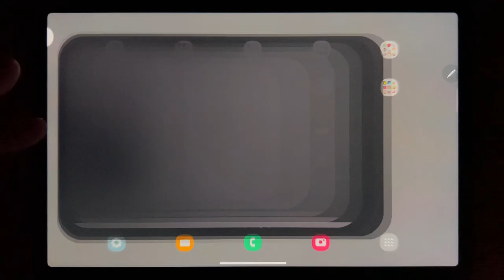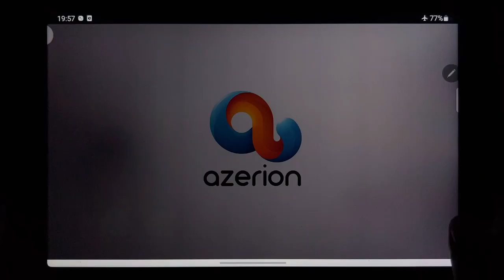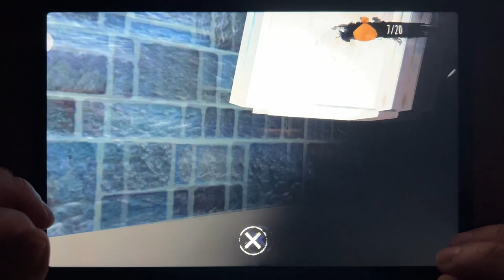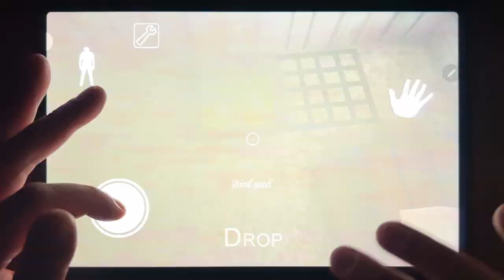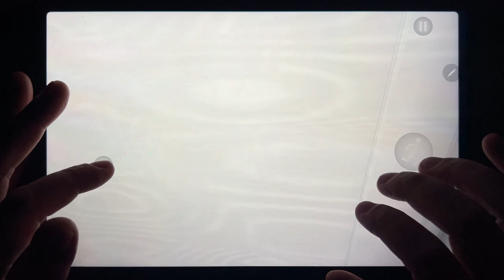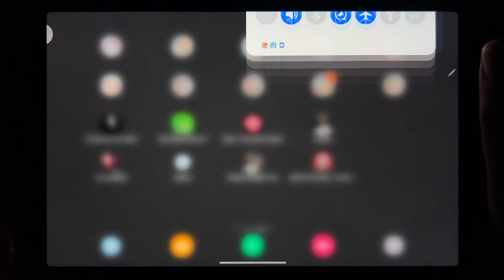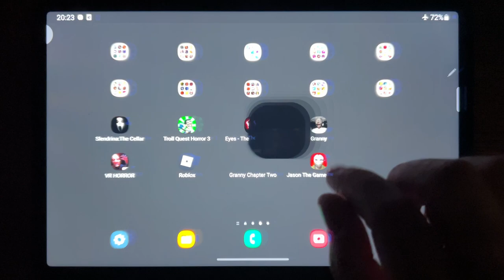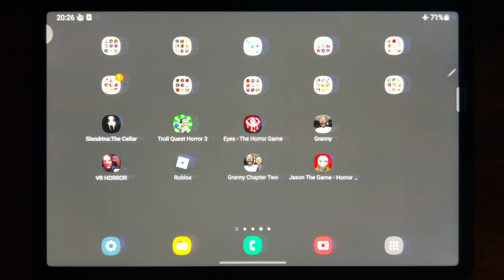Slendrina: The Cellar, Troll Quest Horror 3, Eyes - The Horror Game, Granny, VR Horror, Roblox...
Slendrina: The Cellar, Troll Quest Horror 3, Eyes - The Horror Game, Granny, VR Horror, Roblox, Granny Chapter Two, Jason The Game